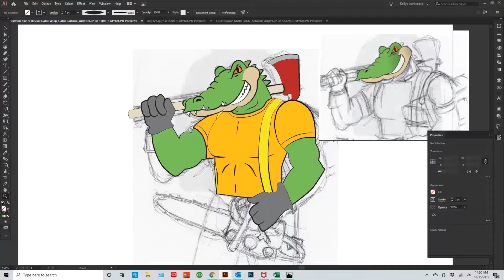Bluffton Fire Jan20 w new animation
This video shows some of our customization skills in the artwork process.